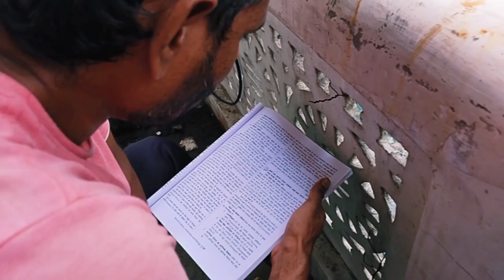राजस्थान के बच्चे |पेपर से पहले क्या करते हैं|Santpura Gurudwara Yamunanagar college vlogs 250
राजस्थान के बच्चे |पेपर से पहले क्या करते हैं|Santpura Gurudwara Yamunanagar college vlogs